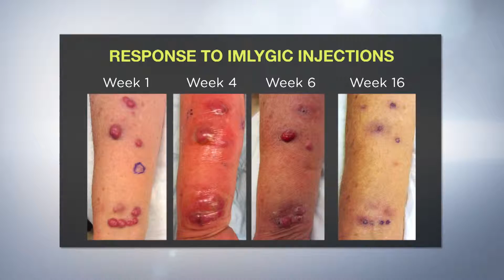Herpes Virus Fights Cancer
The American Cancer Society predicts that more than 74,000 Americans will be diagnosed with melanoma in 2016 and 10,000 of them will die from it. However, can a herpes virus be the new tool to help fight this deadly disease?